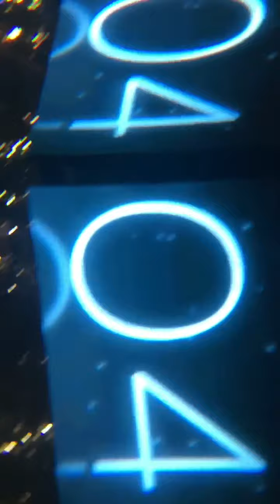ChrisBrownPartyTourMiami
ChrisBrownPartyTourMiami April 15,2017